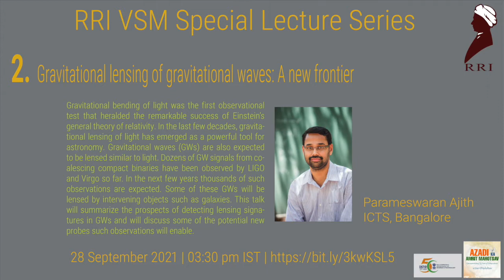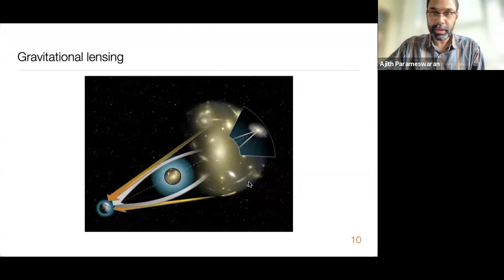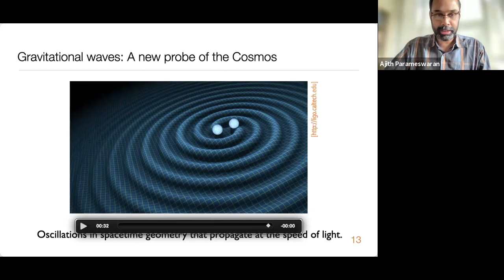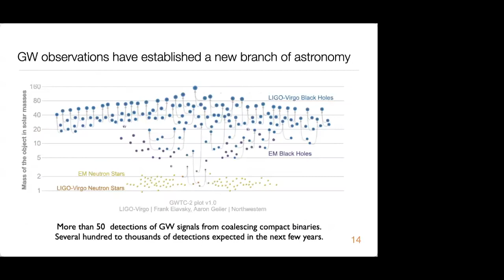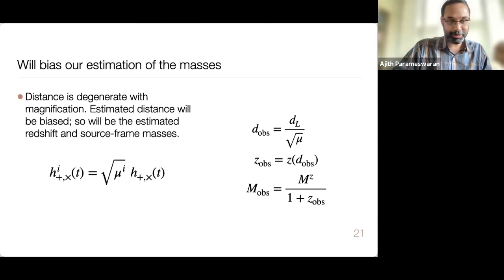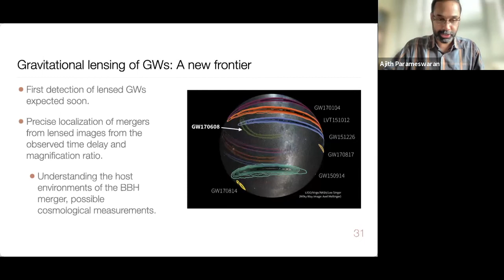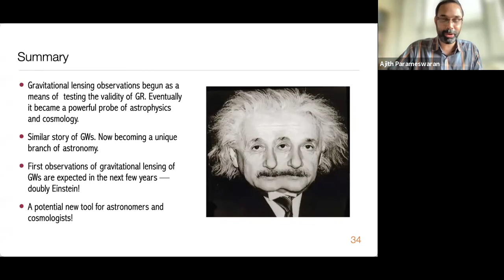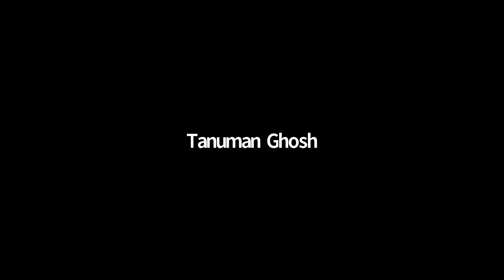Gravitational lensing of gravitational waves: A new frontier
RRI VSM Special Lecture Series - Lecture 2
Speaker: Dr. Parameswaran Ajith, ICTS, Bangalore

Abstract: Gravitational bending of light was the first observational test that heralded the remarkable success of Einstein’s general theory of relativity. In the last few decades, gravitational lensing of light has emerged as a powerful tool for astronomy. Gravitational waves (GWs) are also expected to be lensed similar to light. Dozens of GW signals from coalescing compact binaries have been observed by LIGO and Virgo so far. In the next few years thousands of such observations are expected. Some of these GWs will be lensed by intervening objects such as galaxies. This talk will summarize the prospects of detecting lensing signatures in GWs and will discuss some of the potential new probes such observations will enable.